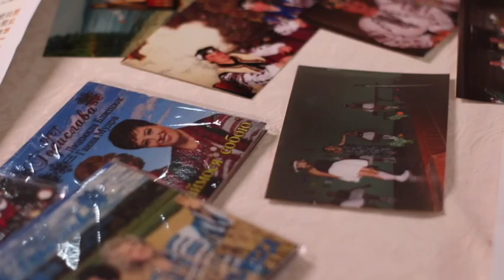Дует "Горислава"™, До 25-річчя творчості Дуету відкрито у ФБ групу "На посиденьки до "Горислави"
Дует "Горислава" (Л.Близнюк , Г.Мудра - провідні майстри сцени)
Загальнодоступна група 🧑‍🤝‍🧑🎼"На посиденьки до "Горислави" створена для тих, хто любить українську пісню.
Групу створено: 14 жовтня 2020 р.
Мета : згуртувати виконавців, творчі колективи (аматорські, професійні) з метою збереження та популяризації української пісенної творчості, зразків обрядовості, звичаїв, традицій.
На учасників групи чекають всіляки цікавинки та 🎁.

Duet "Goryslava" ™ (Lyudmila Bliznyuk & Anna Mudra - leading stage masters)🇺🇦,
To the 25th anniversary of the Duo opened a group on Facebook